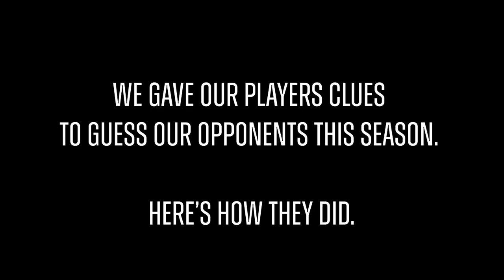2023-24 ACC Schedule Release : GT Women's Basketball Edition